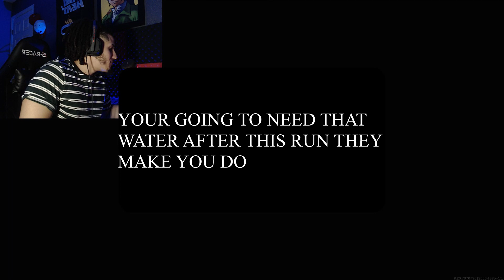HARDHAT HIDE N SEEK CHASE!!!! Custom GAMES!!! on Call of Duty MODERN WARFARE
Custom Game HIDE AND SEEK on Call of Duty Modern Warfare! after perfecting the Class Setups for the Hide and seek Everyone was ABLE TO run Faster and go CRAZY aroujnd the MAP! no more warzone no more gulag just a classic Hide and Seek battle in Modern warfare HARDHAT new MAP! NEW UPDATE! IM so happy to see these Players go crazy on our second hide n seek ever!